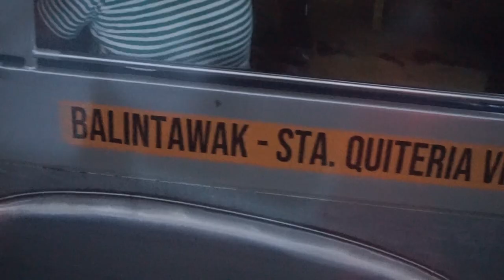GALA in MANILA (Napagalitan ako sa MRT) | Samantha Pinzon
🌺 VLOG #31 🌺

           ( JUST KINDLY CLICK THE LINK BELOW & PLEASE FOLLOW ME )